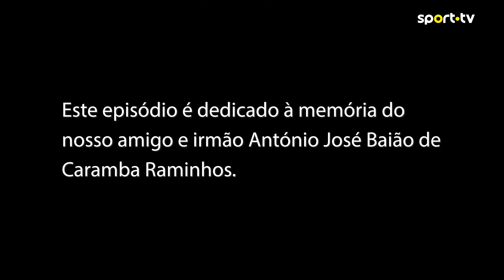[EP 11| 1/2] ANDRÉ SANTOS "VIVER E MORRER EM UTRECHT..." - QUANTO MAIS ME BATES (T2)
André Santos, atleta de kickboxing, é o último protagonista desta temporada e o primeiro "internacional". Fomos até aos Países Baixos, mas a aventura podia ter acabado logo ali no aeroporto!